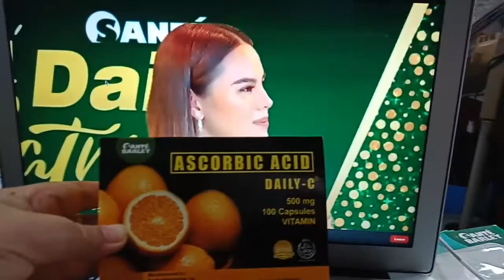Miss Universe Catriona Gray trust 750mg Sante Daily -C.